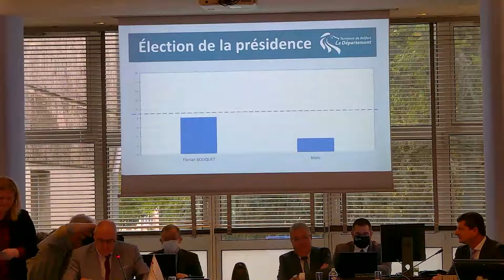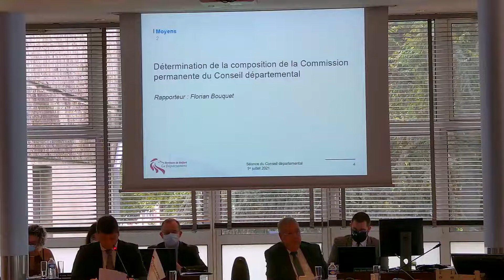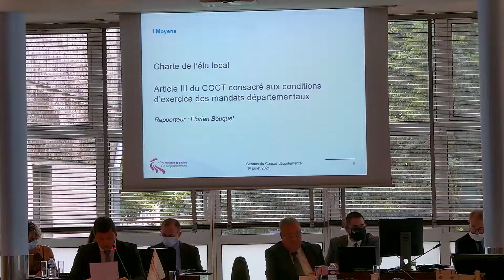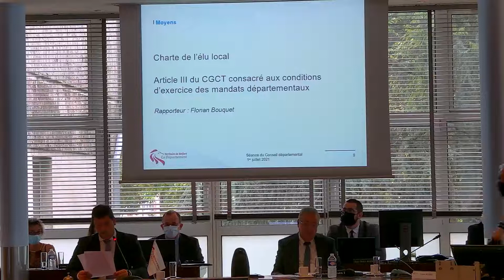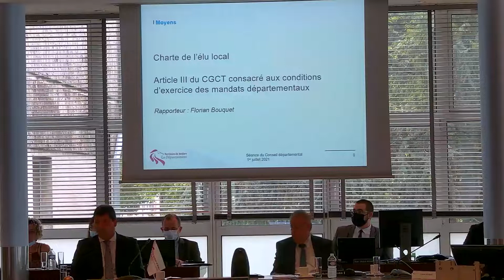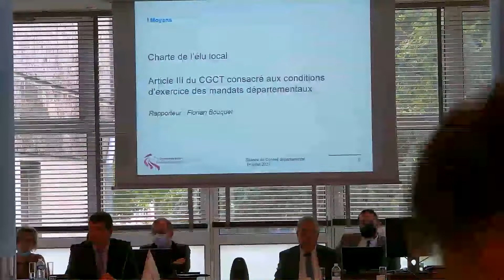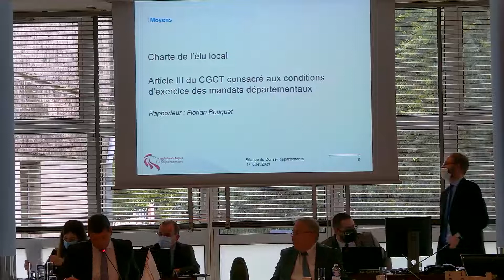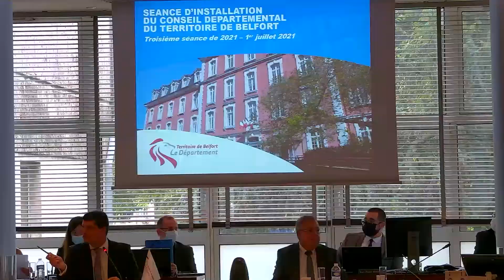Séance d'installation de la nouvelle Assemblée départementale du Territoire de Belfort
Jeudi 1er juillet 2021, la nouvelle assemblée s’est réunie à l’occasion de la séance d’installation à l’Hôtel du Département à Belfort.